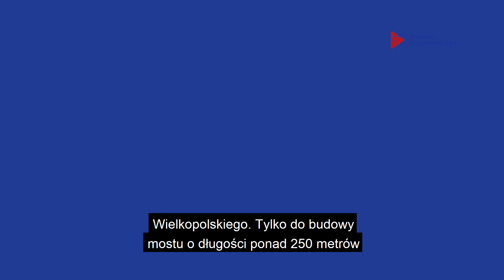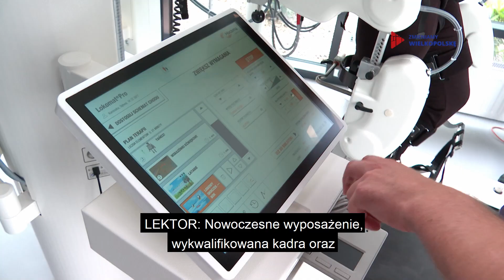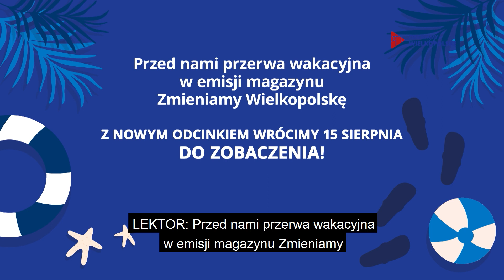Zmieniamy Wielkopolskę (odc. 88): Obwodnica Wronek w całej okazałości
Od ponad dekady mieszkańcy Wronek marzyli o obwodnicy swojego miasta. Ciężarówki przejeżdżały przez centrum, niszcząc drogi i utrudniając codzienne życie. Teraz to marzenie się spełniło, a udział w tym wszystkim miały Fundusze Europejskie. Nowy ośrodek rehabilitacji neurologicznej nad jeziorem Kierskim wspomaga pacjentów w odzyskiwaniu sprawności.

Więcej na temat inwestycji we Wronkach i w Poznaniu dofinansowanych ze środków unijnych z puli Wielkopolskiego Regionalnego Programu Operacyjnego na lata 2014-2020 w najnowszym odcinku magazynu „Zmieniamy Wielkopolskę” (odc. 88).